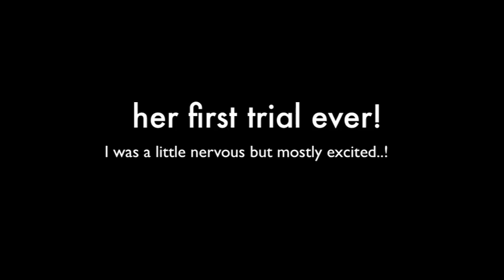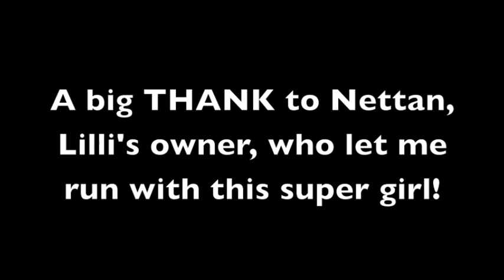Miss Lilli's debut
Lilli is running her first trial ever!